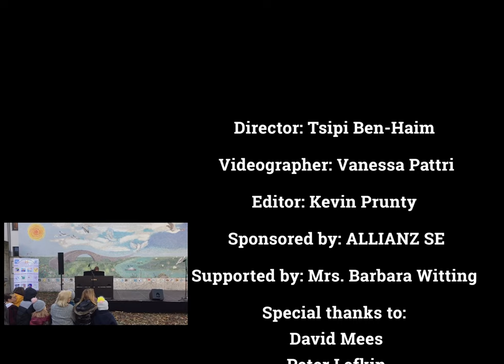A Toast to Peace 2019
On November 10th, 2019 residents of Berlin gathered around CITYarts Peace Wall to celebrate the 30th anniversary of the fall of the Berlin Wall. They enjoyed speeches from important peace-minded figures such as the Cultural Attaché of the US Embassy in Berlin, listened to the musical stylings of a renowned Steinway artist, and raised a toast to peace with CITYarts Peace Wine.